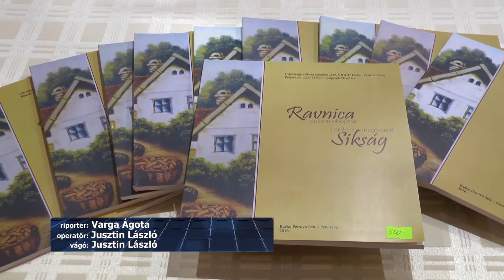TV BEČEJ: A 15 éves Da Vinci Egyesület megnyitotta a 15. Hagyományos Nőnapi Tárlatát Péterrévén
TV BEČEJ: A Da Vinci Egyesület szervezésében, amely idén ünnepli fennállásának és működésének 15. évfordulóját, a hétvégén megnyílt a 15. Hagyományos Nőnapi Kiállítás Péterrévén, melynek a Helyi Közösség adott otthont.